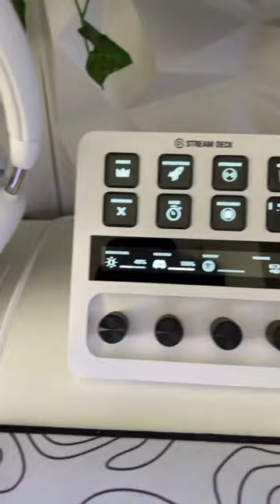guess what my favorite anime is 💀